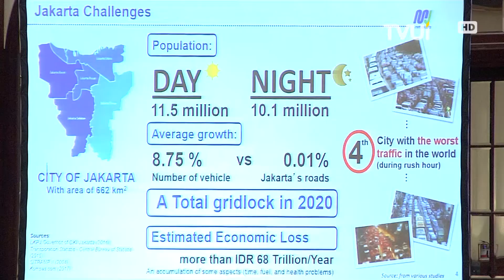Seminar Nasional Teknik Sipil UI 2017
Civil Engineering National Summit (CENS) Fakultas Teknik Universitas Indonesia ke 15 tahun ini mengangkat tema Resillient City : Designing Sustainable Urban Transportation. Konferensi kali ini mengangkat isu mengnai realisasi tujuan pembagunan berkelanjutan transportasi massal di Indonesia.